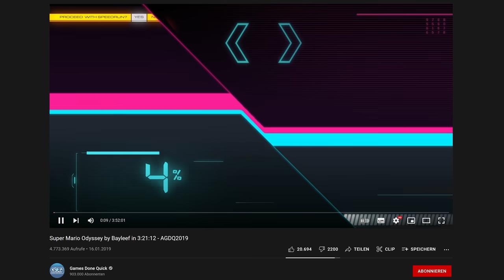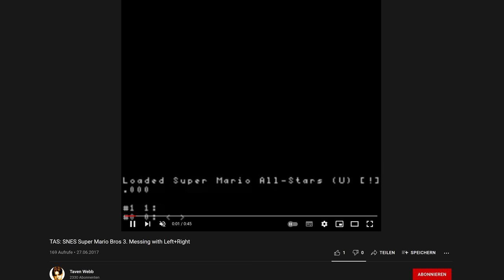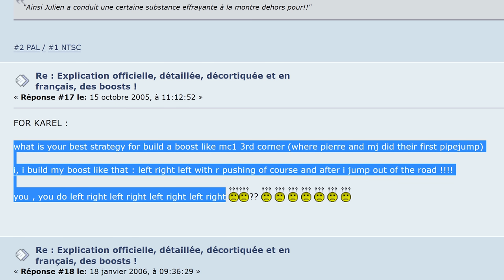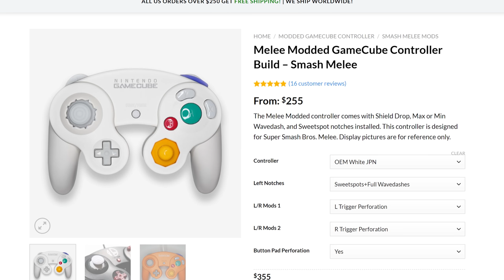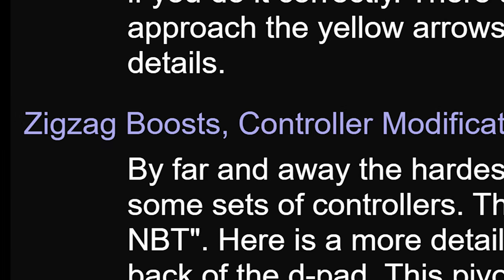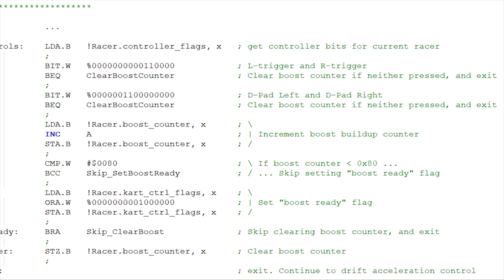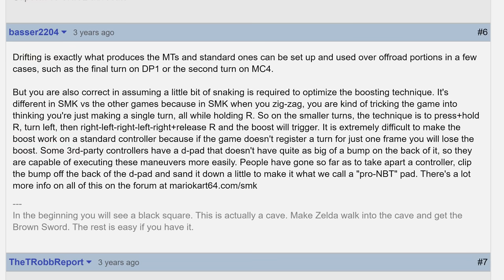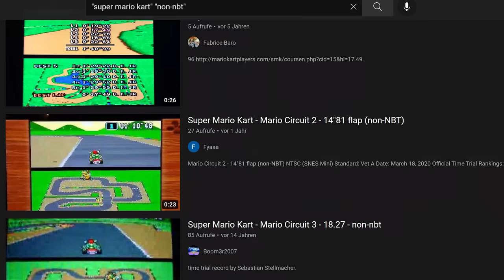Warum DÜRFEN "Super Mario Kart"-Speedrunner ihren Controller kaputt machen?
Super Mario Kart, vor rund 30 Jahren für das SNES / Super Famicom erschienen, ist ein Videospiel-Urgestein und markiert den Start der langjährigen Mario Kart-Serie.
Bei so alten und populären Spielen verwundert es wenig, dass es eine aktive Speedrunning-Community gibt - die im Falle von Super Mario Kart darauf fokussiert ist, unter anderem die schnellsten Zeiten im Zeitfahr-Modus aufzustellen.
Doch irgendwann kommen die Spieler einfach aufgrund der technischen Limitierungen der Spiele an ihre Grenzen - und Not macht erfinderisch: 2005 wurde ein neuer Glitch entdeckt, der es möglich macht, auch auf Geraden einen Driftboost aufzubauen. Dieser Zigzag-Boost fällt unter die Kategorie von Techniken, die wir heute "New Boost Technique" nennen. Was zunächst aber nach einer Revolution für das Spiel klingt, ist auf den zweiten Blick etwas komplizierter; Es werden Inputs dafür benötigt, die gewöhnlicherweise nicht mit einem Controller erreichbar sein sollen. Doch zur eventuellen Verwunderung mancher hat man sich in der Community dazu entschieden, den Exploit DOCH zuzulassen. Aber.. was sind die Gründe?

- QUELLEN -

Verlinkt sind nur die Videos, die nicht mit Videotitel und Kanalnamen im Video eingeblendet wurden:

(53:02) Super Mario Bros. 3 Warpless speedrun:

Verlinkt ist alles außer zu "allgemeinen" Dingen (jeder dürfte bspweise wissen, wie ein handelsüblicher GCN-Controller aussieht, oder?)

Super Mario Bros. Game Genie Codes:
Amazon-Meme-Screenshot stammt von diesem Artikel:
How to get boost? - Forum-Thread:
Das eBay-Listung vom Original-SNES-Controller für 150 Euro wird ohnehin irgendwann verschwinden, daher verlinke ich es mal nicht.

0:00 Einleitung
2:37 Wie funktioniert Super Mario Kart?
4:57 Die Controller-Debatte
7:18 Was spricht dagegen?
9:13 Was spricht dafür?
10:47 Was, wenn es gebannt wäre?
12:10 Ende